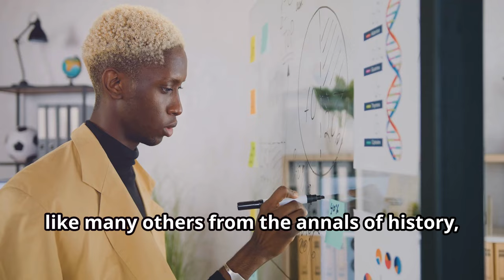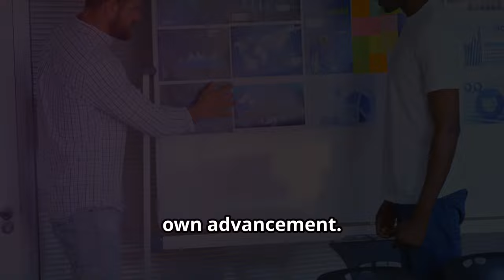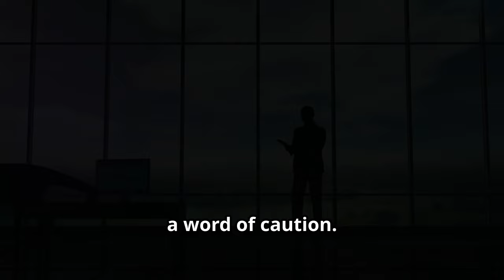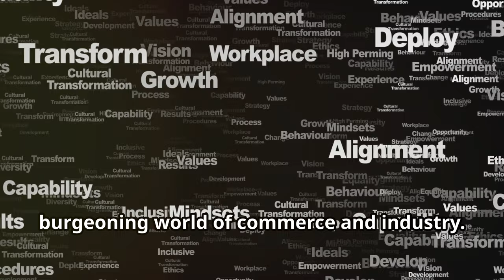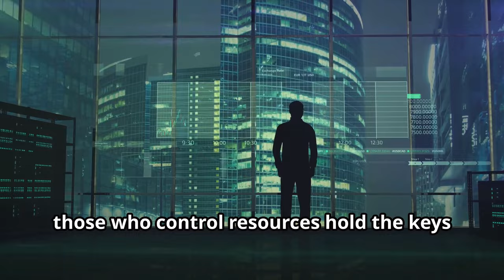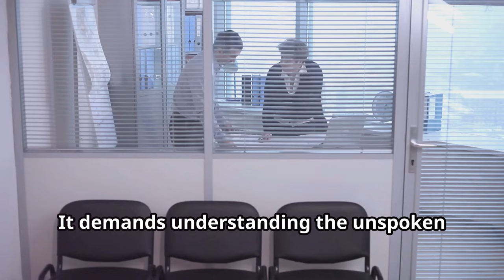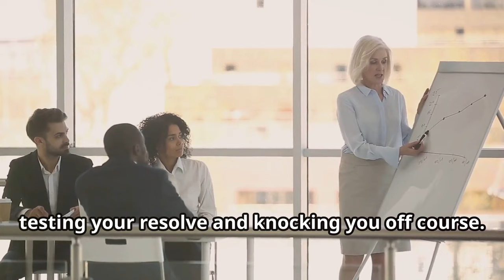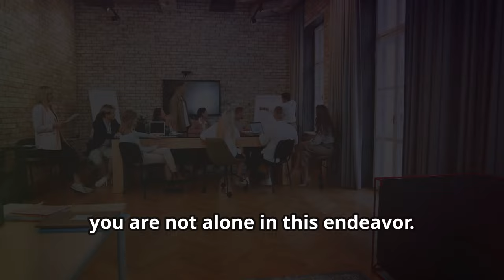MASTERING OFFICE POLITICS: YOUR PATH TO CORPORATE SUCCESS